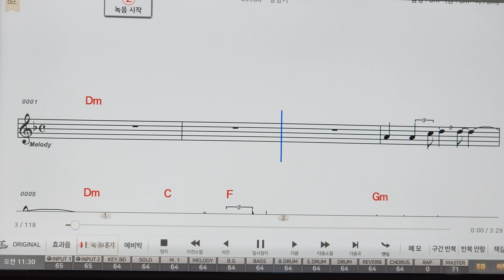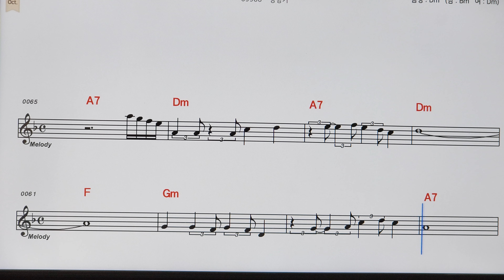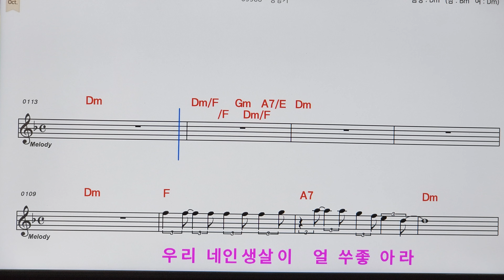에헤라좋구나 MR (여: Dm) / 가수 강향기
가수 강향기/에헤라좋구나(작사/곡 이은청)

안녕하세요
노래와 여행, 등산을 좋아하는
가수 강향기입니다

노래를 부르며 누군가를 힐링해 드리고
저도 힐링하며
봉사활동으로 시작한 활동이

제 타이틀곡
♡에헤라 좋구나♡
앨범도 내고~
유튜브도 하게 되었네요

제가 여행 다니고,
산에 다니면서
촬영한 사진을 제 노래와 함께
소소하게 올리고 있어요

부족하지만 많이 봐주세요 ^_^
소통은 언제든지 환영하고
감사합니다 😍

sub_confirmation=1